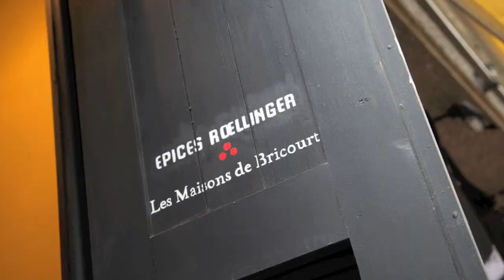Port of St Malo France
St. Malo's port is located right in the middle of the Vauban style walled city. It's also the quickest way to reach one of the international marvels of the world listed by UNESCO: Mont St. Michel. Strategically placed for cruise itineraries, and one of France's most attractive coastal towns, St. Malo has something to offer all cruise ship passengers: scenery, a bustling atmosphere, great restaurants and cafes, the best Spa Resort and beaches in Brittany.  St. Malo is also a real asset to themed cruises, with lots to offer from gardens, golf and gastronomy to Celtic culture, maritime history and ancient castles specific to the region, The Malouinières.  Around 14,000 cruise guests and 33 ships are expected to visit St. Malo per year.

Ships from 150 meters to 250 meters in length can anchor just a few minutes away by tender from the new terminal opened in spring 2011. Vessels measuring less than 150 meters can dock at berth. Both the terminal and the tender landing are less than a three-minute walk to gates of the walled city. The city can accommodate up to four ships at once.